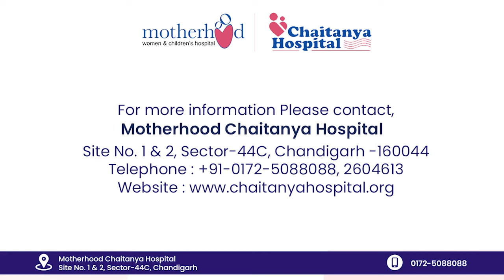Measles Immunization Day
Watch the Live talk on "Measles Immunization Day" with Dr. Jyoti Chawla, Sr. Consultant Pediatrics & Neonatology at Motherhood Chaitanya Hospital, Zirakpur.

Get in touch with us on - Chandigarh : 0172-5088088 | Zirakpur: 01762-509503

Motherhood Chaitanya Hospitals is a leading hospital in Tricity region of Chandigarh, Mohali and Panchkula providing comprehensive, high quality and ethical medical care to citizens of the city especially in the field of women and child health.